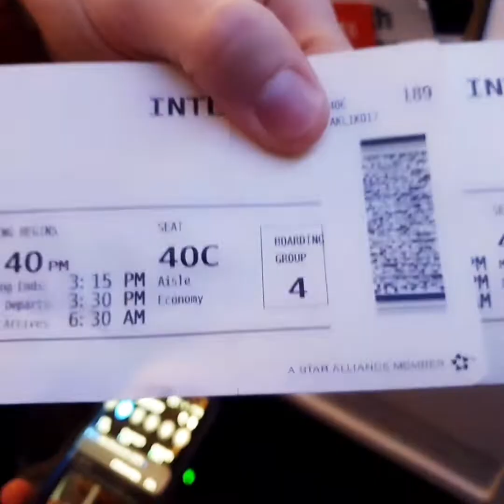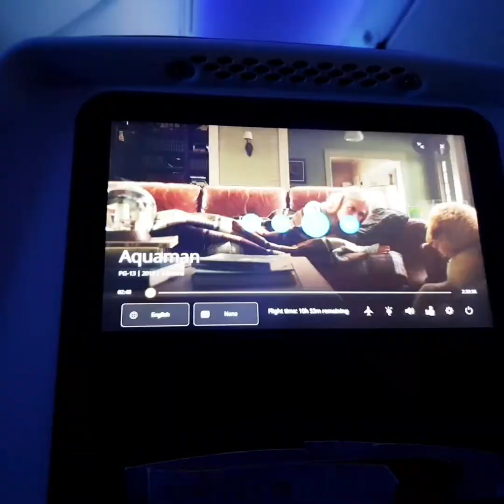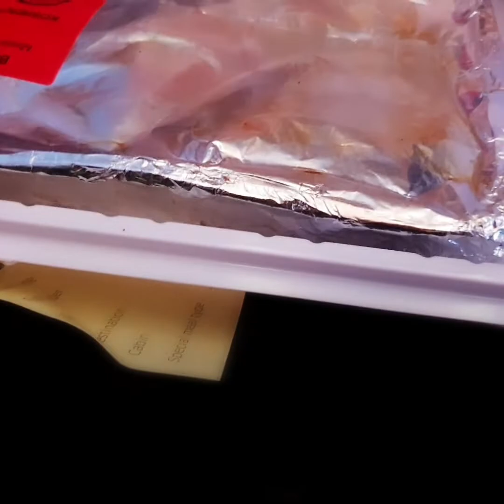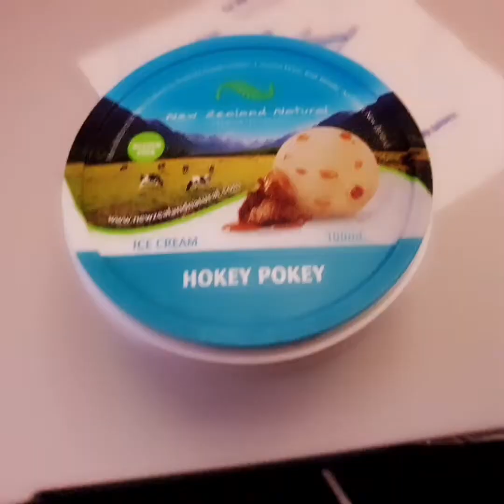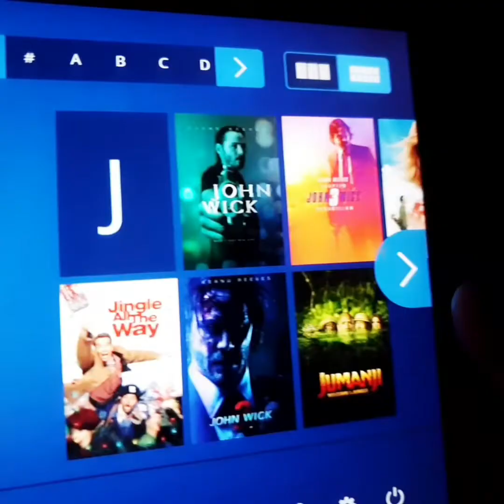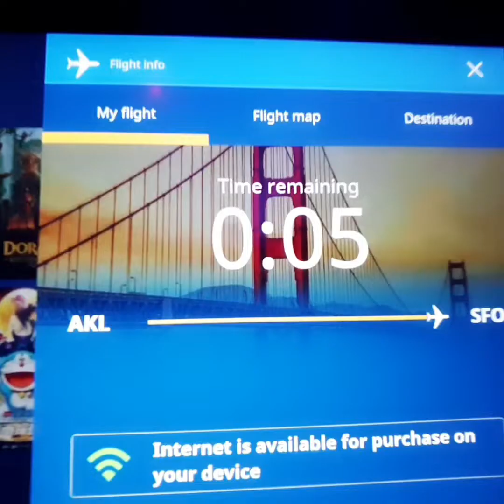FLYING UNITED AIRLINES 2019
Amazing Flights for 19hrs...